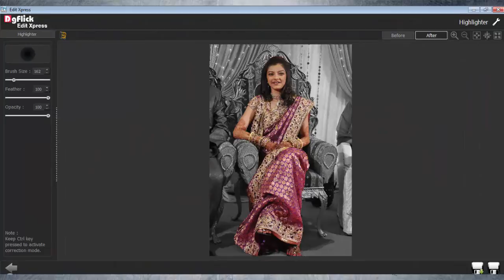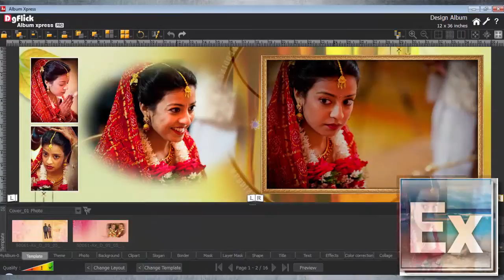Edit Xpress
Edit Xpress allow you to edit multiple photo at a time, Cropping, Tilt & correction in single click. Click next and photo is ready with effect.Color correct the photos with the color correction tools like BCG, RGB, Level and Curve and Perfectly Clear. Save time and earn more.